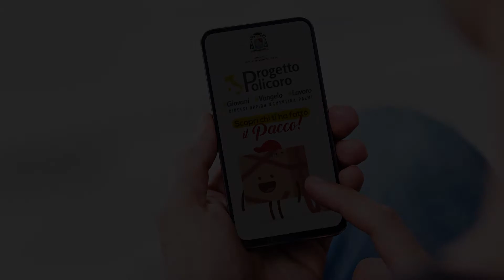SCOPRI CHI TI HA FATTO IL PACCO - RINGRAZIAMENTI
Grazie a tutti voi che avete scelto di sostenere i GESTI CONCRETI del PROGETTO POLICORO della Diocesi di Oppido Mamertina-Palmi.